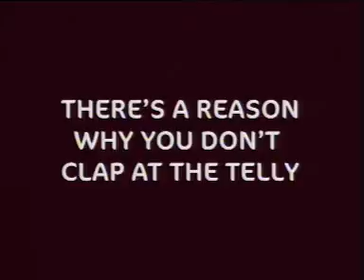Copenhagen Theatres Clap UK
Copenhagen Theatres commercial 2003, concept / idea / creative director Henry Rasmussen, producer Martin Riel, agency Scanad